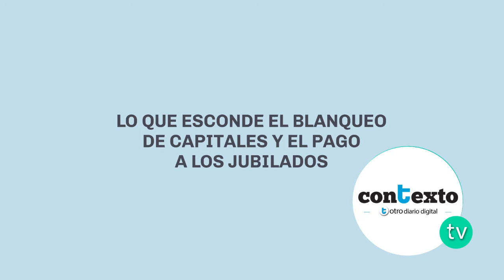Luis Bruschtein - Lo que esconde el blanqueo de capitales y el pago a los jubilados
Luis Bruschtein - Periodista. Subdirector de Página/12
Lo que esconde el blanqueo de capitales y el pago a los jubilados